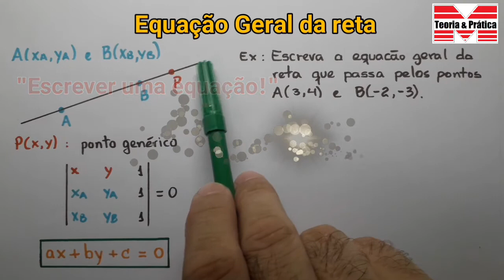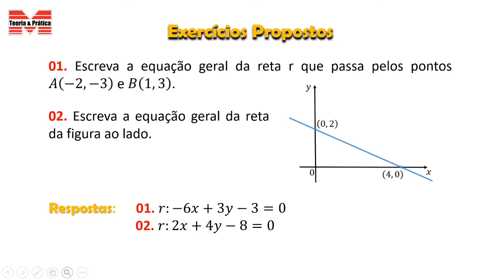Equação Geral da Reta_G.A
Nesta aula 06, de G.A (Geometria Analítica), vamos mostrar como vc faz para escrever a Equação geral da Reta que passa por dois pontos. Vamos relembrar como calcular um determinante de ordem 3 e resolver uma questão como exemplo. No final, vamos deixar alguns exercícios para vc treinar o que aprendeu nessa aula. Bons estudos!